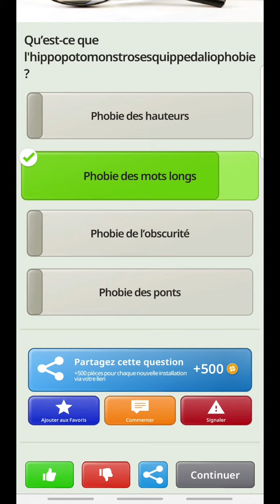LQRV21 : Les Questions Rapides de Viwan / LQRV #21 - Quizzland - Viwan Gaming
Bienvenue dans un nouveau LQRV ! Répondez aux questions avec moi et partagez vos réponses !!

QuizzLand est un jeu pédagogique gratuit contenant peu de publicités qui vous propose plus de 40 000 des meilleures questions trivia appuyées par des explications détaillées.

L'unique caractéristique de cette application est la possibilité de jouer en solo sans devoir attendre les réponses d'autres joueurs.

C'est un moyen facile et amusant de tester votre culture générale et défier vos amis pour le titre du meilleur cerveau !

POINTS FORTS

• Un processus d'apprentissage captivant

• Un rechargement rapide des vies

• Une explication détaillée pour chaque question

• Niveaux de difficulté : Facile, Normal et Difficile

• Un amusement pour toute la famille

Avec QuizzLand, apprendre devient un plaisir !

Comment jouer :

Vérifiez vos connaissances : répondez aux questions, lisez la description de chaque bonne réponse et affrontez d'autres joueurs.

Vous obtenez des points pour chaque bonne réponse. Si vous donnez une mauvaise réponse, aucun point ne vous seta attribué.

Les questions :

- Toutes les questions sont filtrées selon la difficulté.

- Vous gagnez plus de points aux questions difficiles.

Pièces et vies :

- Les pièces sont la monnaie utilisée dans QuizzLand. Utilisez les pièces pour acheter des vies, des indices et autres options utiles.

- Chaque mauvaise réponse vous enlève une vie. Vos vies sont affichées en haut à gauche de votre écran.

- Vos vies sont renouvellées en quelques minutes mais vous pouvez aussi bien en acheter avec des pièces.

Indices aux questions :

"Double chance" - activez cette astuce puis choisissez la réponse. Si elle est incorrecte, alors vous pourrez retenter votre chance.

"Cinquante Cinquante" - éliminez deux réponses incorrectes dans une question.

"Vote à la majorité" - Voyez quelle option de réponse a choisi la majorité des joueurs.

"Passer la question" - activez cette astuce pour passer une question et répondre à une autre à la place.

Oui, j'ai clairement copié collé l'article.

Sources 🔎

Articles 📜

Images 📷